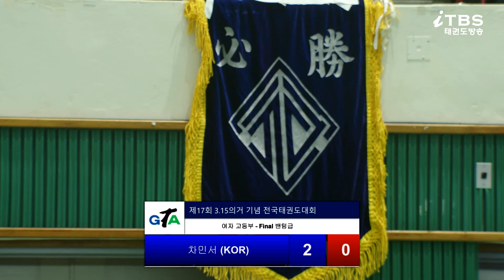여자고등부 밴텀급 결승 I 제17회 3 15의거기념 전국 중고등학교 태권도대회 - 2022.06.06